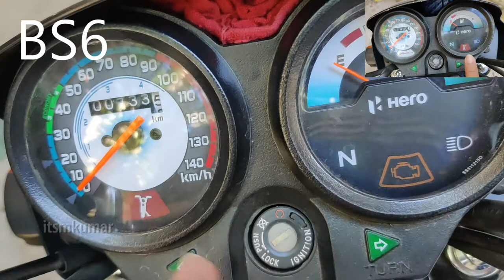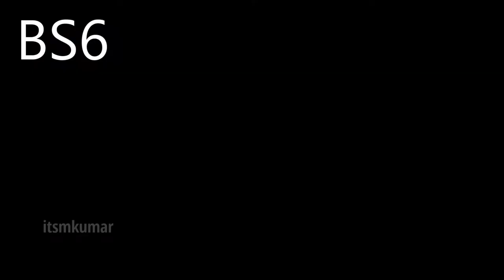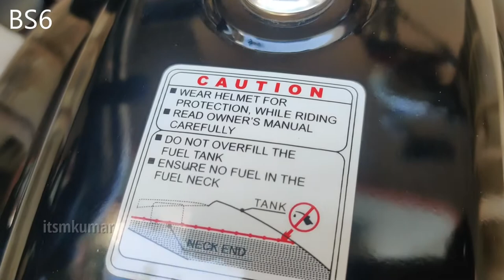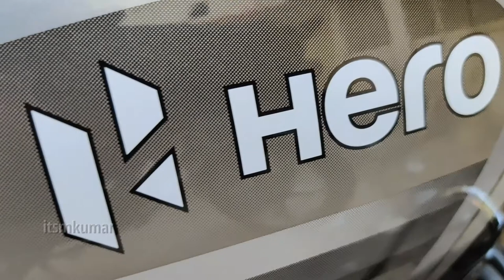Hero Splendor Plus BS6 vs BS4 what's new in splendor BS6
in this video i am going to tell some main differences in Hero Splendor BS6 2020 and Splendor BS4.